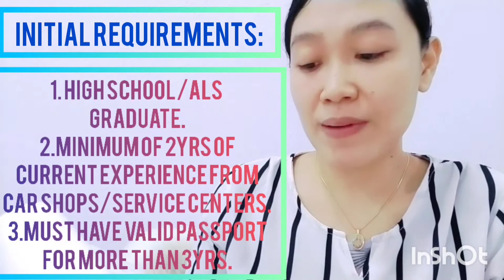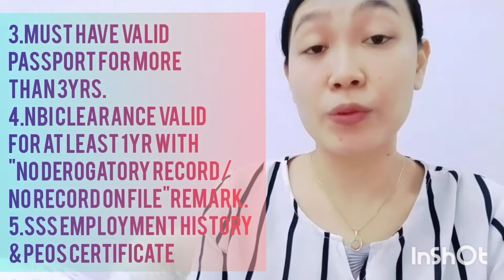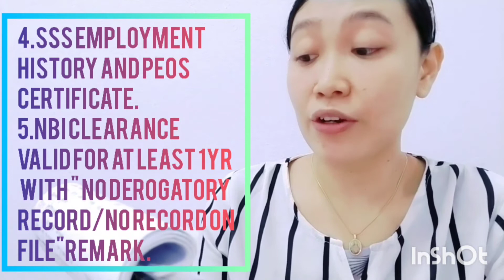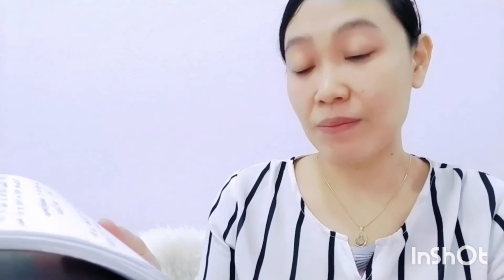DIY.EASY TO APPLY.100% LEGIT AGENCY.NO PROCESSING FEE'S.Car body painters,Welder's & Many more job's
Hi everyone this is Grace Chua again your aspiring content creator. I made this video to help aspiring people to work in abroad. I didn't collect any amount for this video because my passion is to help aspiring people to work in abroad, share my experience & ideas.

Canada Work Job Opportunity. DIY. EASY TO APPLY.
100% legit agency. No processing fees. No salary deductions and No exceptions.
Work Available are:
1. Car body painters
2. Welder's
3. Customer service associate
4. Pultruders
5. Foundry Worker's

This content/videos are uploaded to help aspiring Filipina/Filipino to work in abroad. I did not collect any amount.
If you wanted some further explanation, questions regarding the processing you can visit there

Important Key Words:
Yukon. Canada Work Job. Permanent Resident application. Yukon Job. Canada Opportunity. Legit Agency in Canada. Canada Work Job Opportunity 2021. Application process for Canada in 2021. Skilled Workers. Worker's Needed urgently hiring in Canada. Skilled job this 2021. DIY PROCESSING. Easy way to work in Canada. Immigration program. Canada application for Immigration program.
Life in Canada. OFW life in abroad. OFW in Canada. Real life in abroad. Canada real life as a OFW. Cost of living in Canada. abroad cost of living. Filipino/Filipina community in Canada. Basic requirements for PR application. How to apply in Canada. Daily work routine in Canada. Farmer's in Canada Work. Real life in abroad and daily work routine.
how to update application procedure. Grace Chua. Procedure to work in Canada. Canada agency legit. Legit Agency to apply in Canada. Grace Chua channel.

For more questions fell free to send your message with this account:
Public page: Grace Chua

Note: Randomly uploaded videos regarding my content 2-3 a week.

Kindly share my videos so that we can help aspiring people to work in abroad.

By Grace Chua